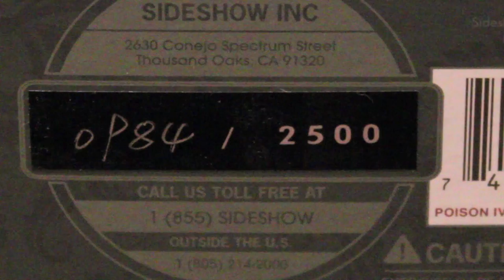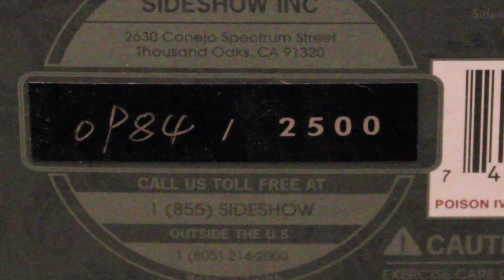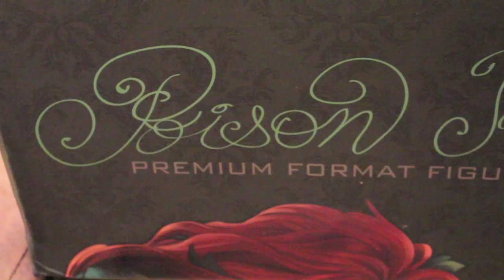DC Sideshow Collectibles Poison Ivy Premium Format Figure 1/4 Scale Statue Review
Do you like High End Action Figures or Statues? Love them at Great Prices? Then You Will LOVE ALTER EGO COMICS! Buy Hot Toys, Sideshow Collectibles, Enterbay and MORE

Your #1 Source For Geek News, Reviews, & More! Everything toys, comics, video games, movies, cartoons, & more is here!